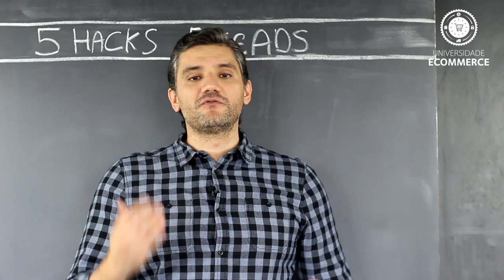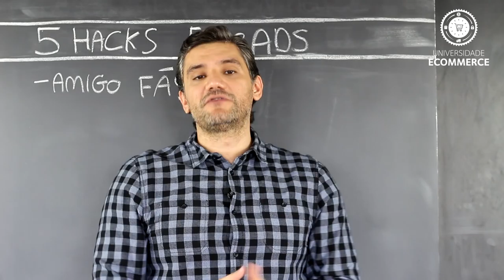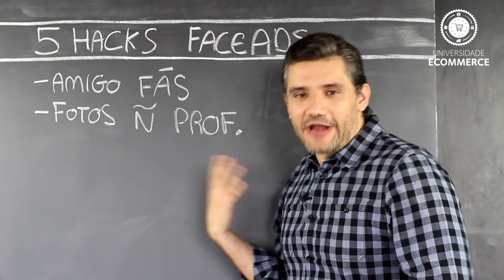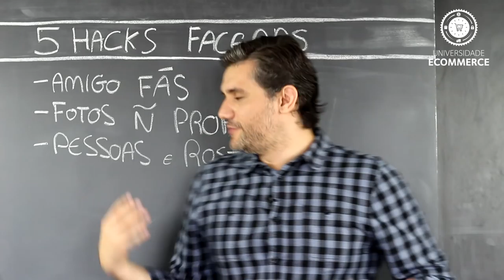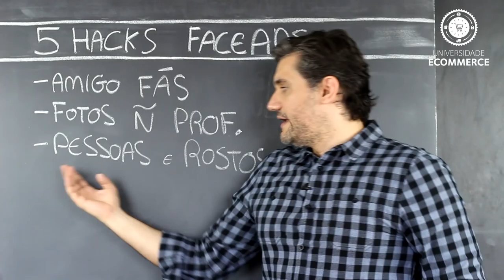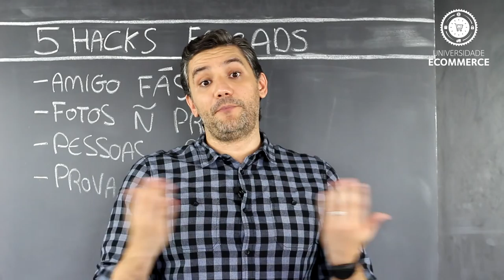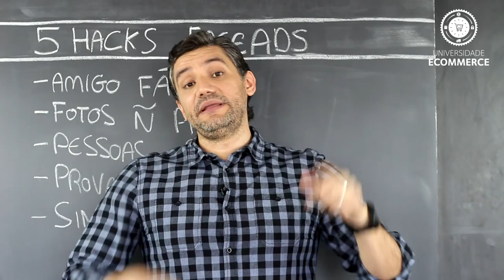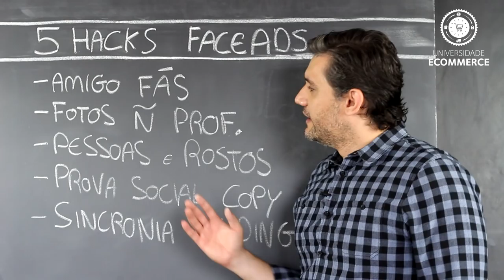5 (TOP) Hacks para Facebook Ads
Confira nessa aula 5 dicas para otimizar os resultados com seus anúncios e campanhas no Facebook Ads, e alavancar a conversão em sua Loja Virtual; Assista!